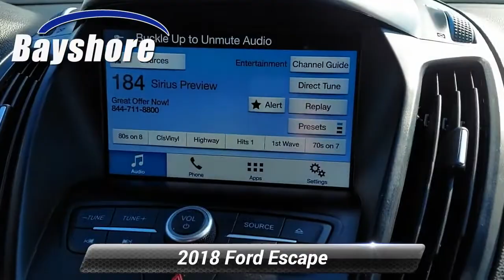Used 2018 Ford Escape SEL, New Castle, DE 265487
Bayshore Ford Truck Center

[RLVID:2811:86ec65241f109948:f8e8e5cbff0ac51a:1]